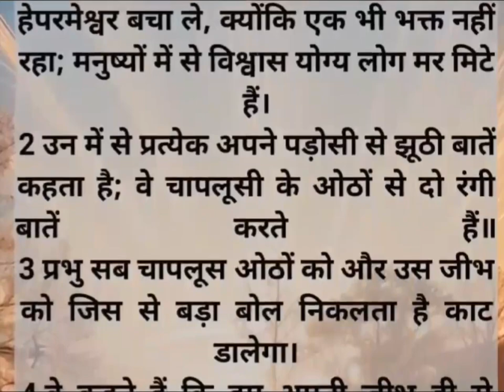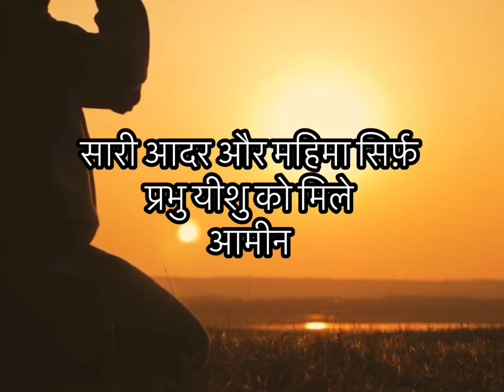Daily Bible verses भजन संहिता अध्याय 12:1,7